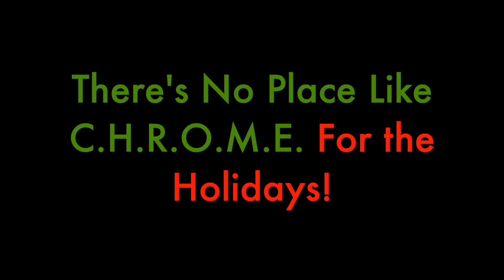Cars Adventures: Lap Two-7-19-There's No Place Like C.H.R.O.M.E. For the Holidays!